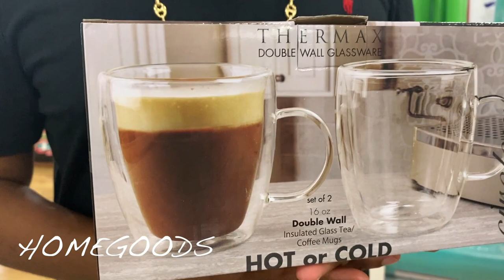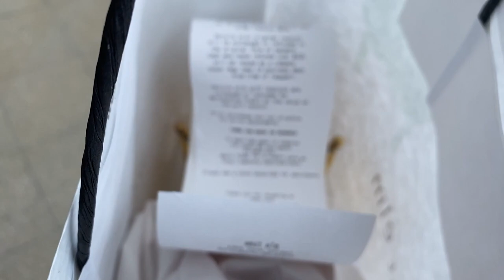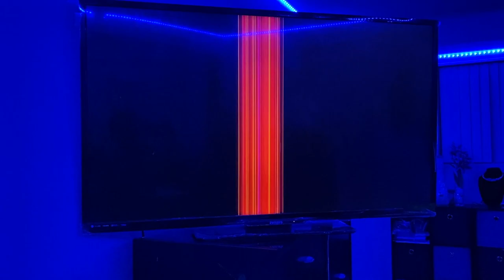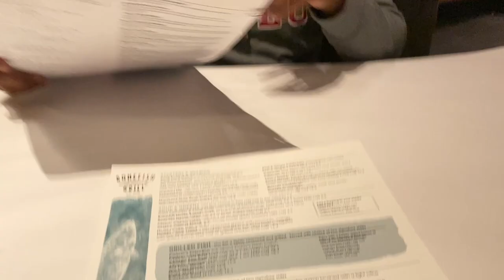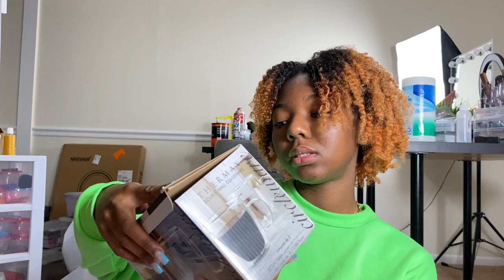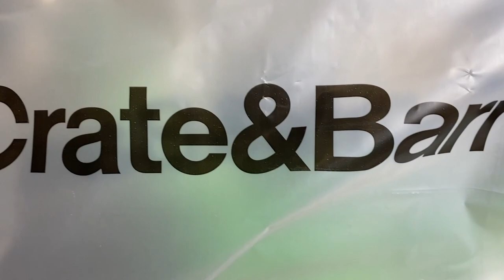WEEKEND VLOG | HOME DECOR SHOPPING | WEST ELM | CRATE AND BARREL | CLEAN WITH ME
All items mentioned in the video are listed down below

Alternate item

Wine glasses

Pear drink

HOMEGOODS (SIMILAR ON AMAZON)
Clear mugs